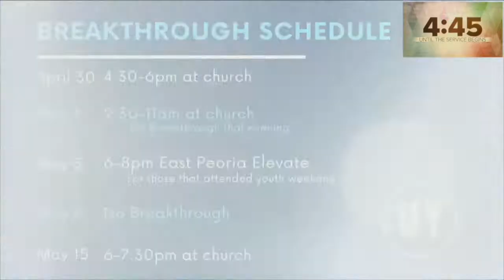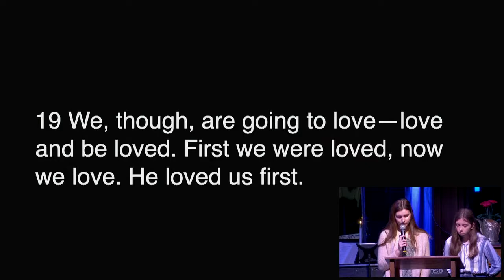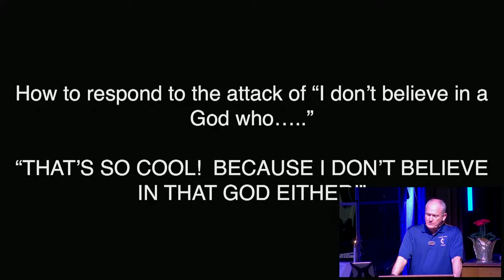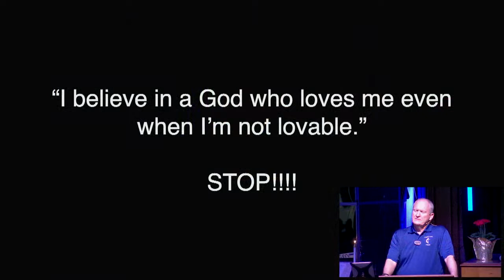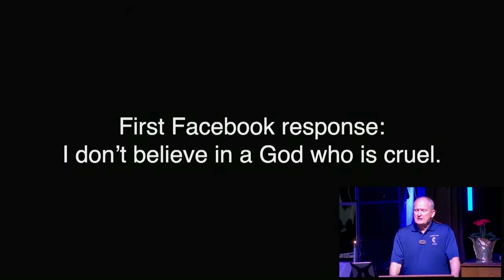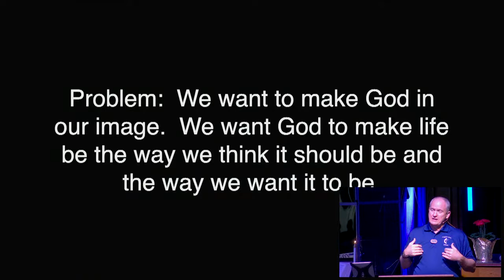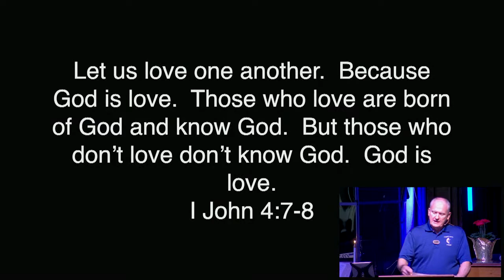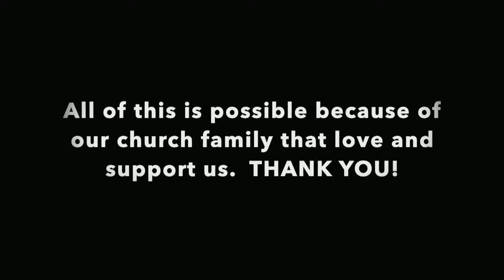Live Worship May 1st 2022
Live Worship May 1st 2022, live broadcast from Pekin First UMC